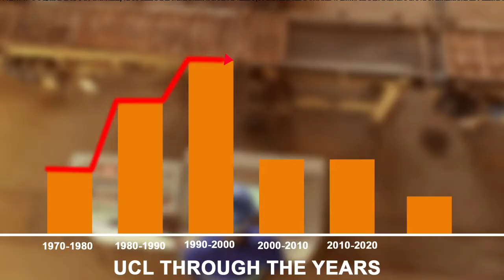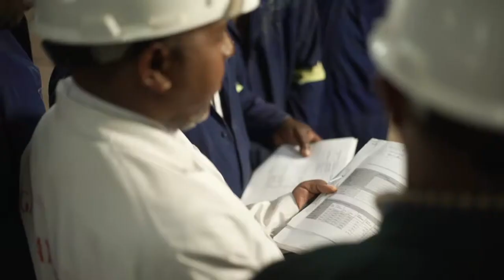Uganda Clays Limited Corporate Video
Uganda Clays Corporate Video shot from their factory in Kajjansi and Kamonkoli in Mbale